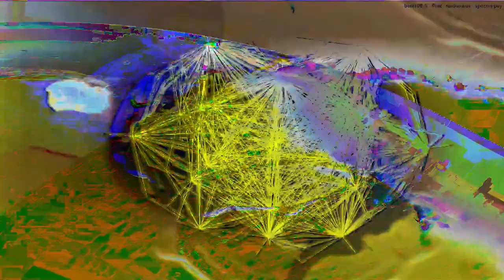[EPILEPSY WARNING] Movie 24 01 20 22h44m46s